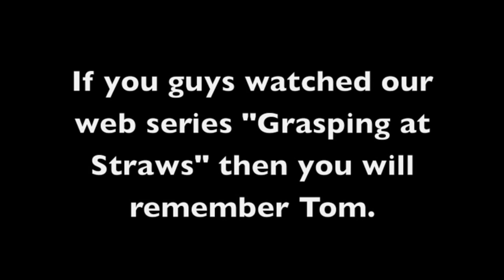Super Sports Fan (Classic)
In this edition of Schmoe Plus, it is Friends of Schmoe time. If you have been watching our web series "Grasping at Straws" then you will recognize today's friend, Tom Connolly. Tom played the inappropriate bartender with the heart of gold.

Tom is a really talented actor and die hard NY Giants fan. So it is hard for us to tell how much of this video is reality or a stellar performance. You guys be the judge as Tommy tries to figure out what is more important to him true love or another Vince Lombardi trophy.